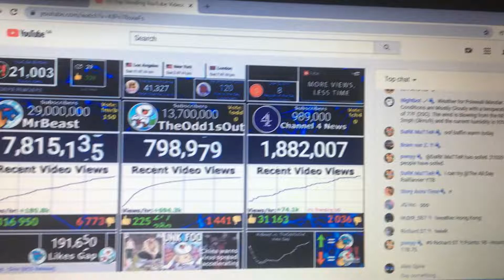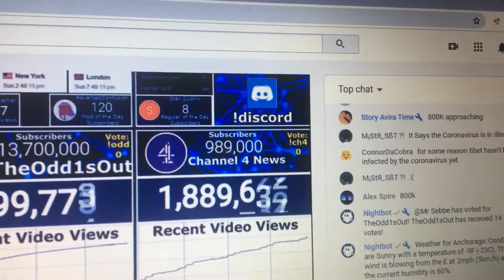TheOdd1sOut recent video views hit 800k